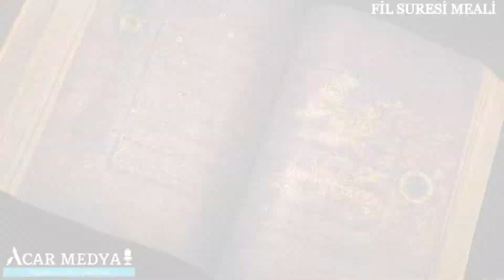Kur'an-ı Kerim Meali: Fil Suresi (105. Sure)